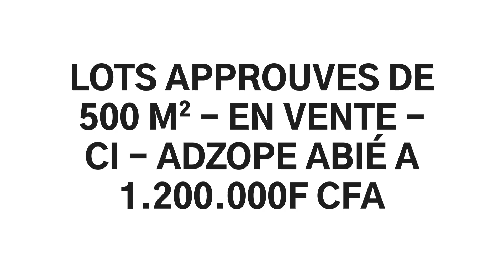LOTS APPROUVES DE 500 M² - EN VENTE - COTE D'IVOIRE - ADZOPE ABIÉ A 1.200.000F CFA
VENTE DE 10 LOTS APPROUVÉS DE 500 M²

Situation : Les lots sont situés à 45 km d'Abidjan.

Le village est dans le grand Abidjan Infrastructures : Eau et Électricité. École primaire. Collège.

Document : Arrêté d'approbation

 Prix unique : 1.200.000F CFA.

N’hésitez pas,

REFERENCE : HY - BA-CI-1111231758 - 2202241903